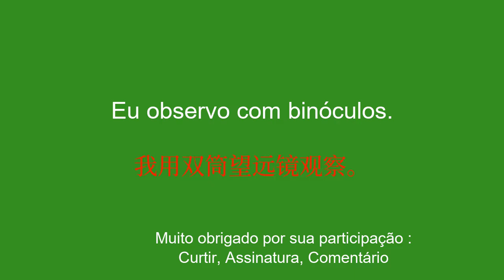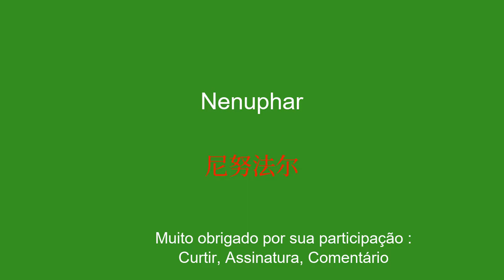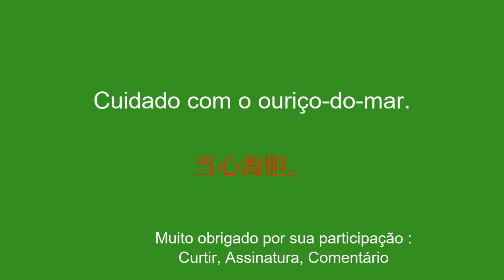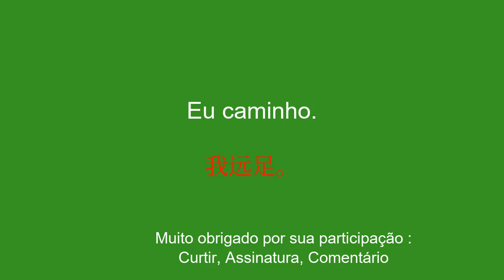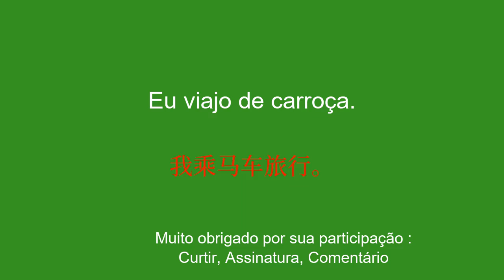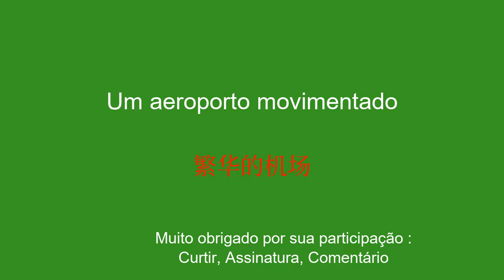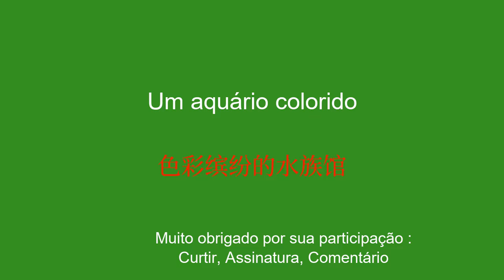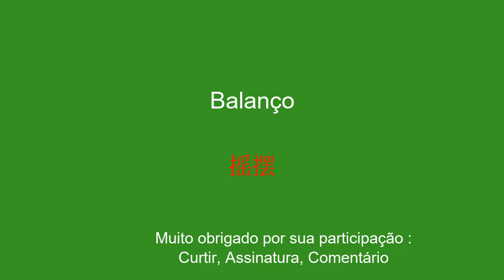50 palavras e frases em chinês tornam-se fluentes rapidamente